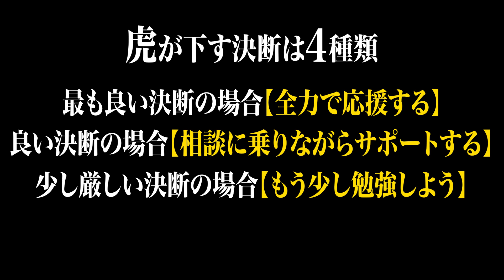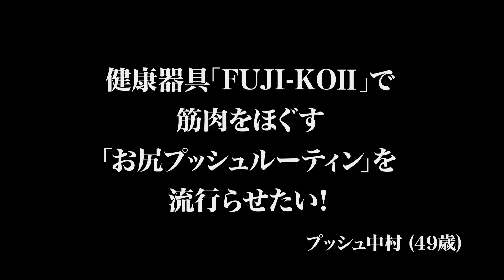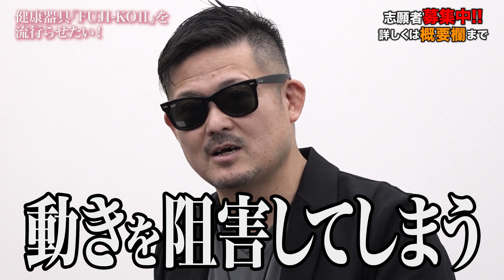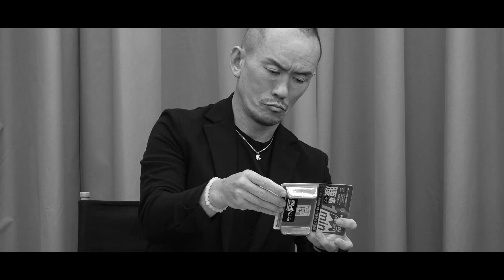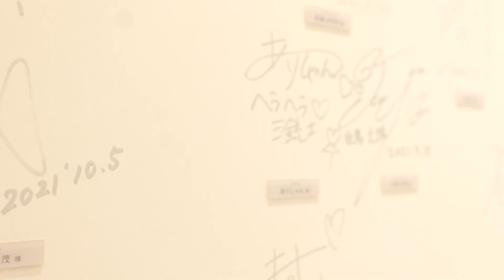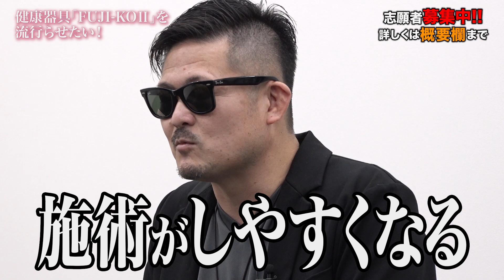【前編】健康器具「FUJI-KOⅡ」で「お尻プッシュルーティン」を流行らせたい！【プッシュ中村】[1人目]セラピスト版Tiger Funding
★令和の虎新グッズ！『カル虎』の購入はこちらから！

9/1より超絶リニューアル！オンラインサロン「令和の虎ファンクラブ」
(有料)へのご入会はコチラから！
★『受験生版TigerFunding』志願者募集中！

★『受験生版TigerFunding』虎募集中！
▼虎の応募フォームはこちら

虎の子応援ECサイトはこちら！
★セラピスト版Tiger  Funding

角森脩平
【KADOMORI小顔アカデミー&